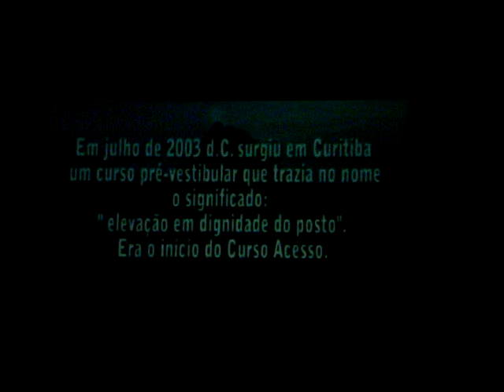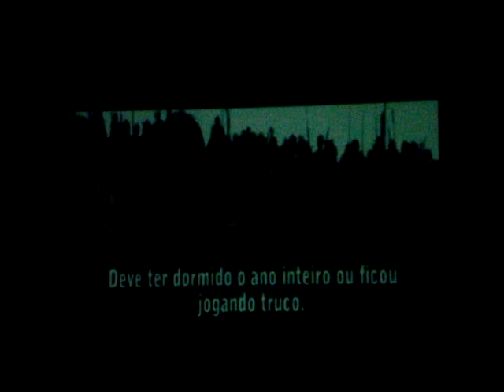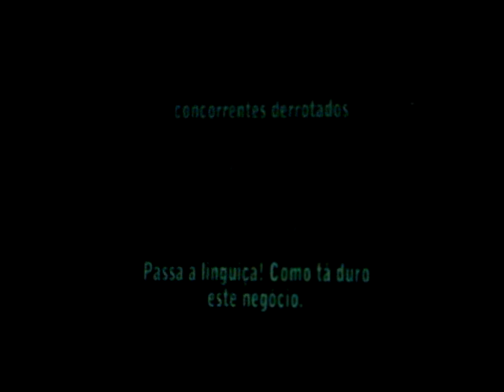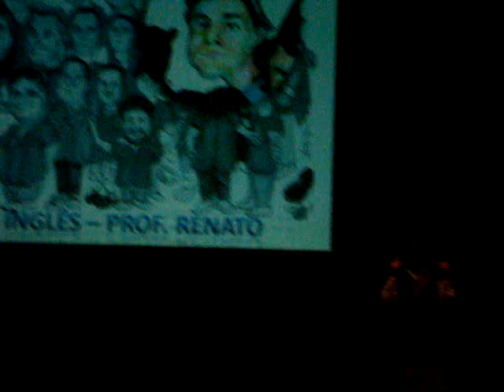Aulão de Véspera Acesso 2010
Aulão de Véspera do Curso Acesso 2010, Curitiba, Paraná, Brasil. Cenas do filme "Coração Valente" com legendas editadas pelos professores (Gustoo!!) para motivar os alunos para a prova da primeira fase da UFPR. A filmagem não está boa, não dá pra ver quase nada das cenas, mas pra quem conhece o filme de cór, fica fácil. As legendas estão bem legíveis, vale a pena ver. Só no final que não deu pra ler. Valeu!!